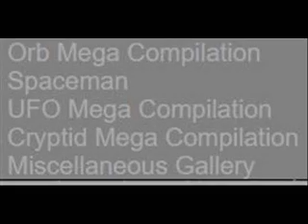PARANORMALPRICKHEADS.COM WEB AD (2008)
SURPRIIISE. ONE DAY EARLY. A BLAST FROM THE PAST TO LURE THEM BACK IN.
HIS ARCHIVE IS INCOMPLETE. YET IT IS AN ARCHIVE NONETHELESS. YOU CRAVE INFORMATION WITH INSATIABLE HUNGER. NOT UNLIKE SOME I KNOW. FEAST, THEN, GET YOUR KNIGHT'S REWARD.